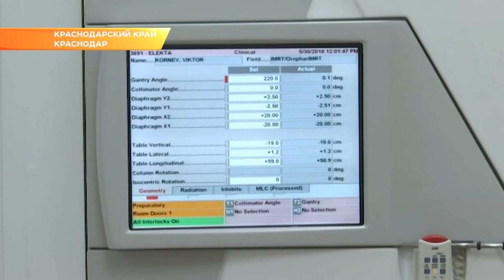В Краснодаре обсудили строительство центра ядерной медицины. Новости Эфкате Сочи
О планах и сотрудничестве говорили губернатор Вениамин Кондратьев и председатель совета директоров компании "Мединвестгрупп" Виктор Харитонин.

Он рассказал, что у холдинга есть опыт в создании онкоцентров радиохирургии и лучевой терапии. В России уже работают 11 частных комплексов по высокоточной диагностике и лечению рака.